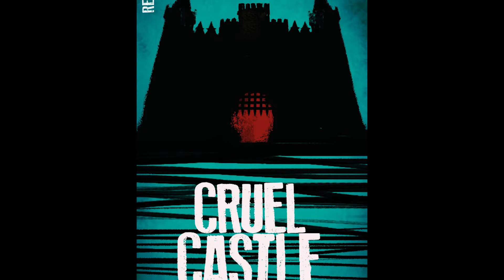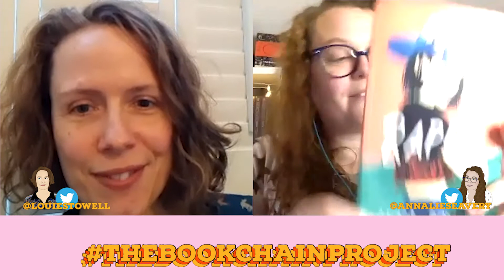Louie Stowell interviews Annaliese Avery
*are you a traditionally published kid lit author based in the UK or Ireland, get in touch to be part of Series 2 of the book chain

In Episode 11, our latest Book Chain interview, Louie Stowell, author of 'Otherland ', chats with Annaliese Avery, author of 'The Nightsilver Promise'.

Annaliese Avery is a former library manager and children's book editor who lives in Suffolk, England. She has an MA in creative writing and a lifelong interest in physics and astronomy and in 2017 she founded an astronomical society.

Her MG debut, The Nightsilver Promise, is published by Scholastic UK in May 2020 and Scholastic US in Nov 2021.

TheNightsilverPromise is the first book in the epic Celestial Mechanism Cycle.

Let's keep the chain going as long as we can!

To be the first to hear about schedule and news